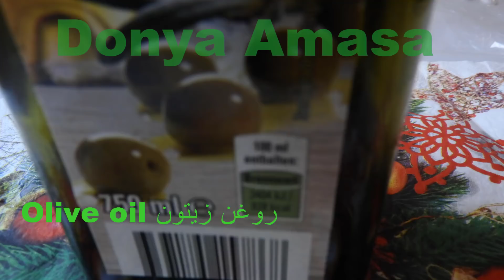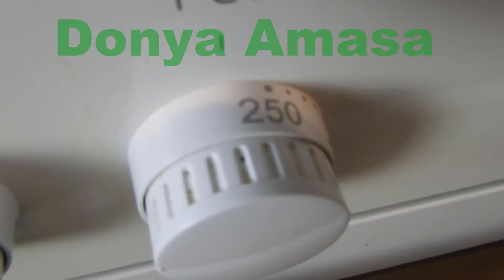طرز تهیه کباب داشی ماهی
اطلاعات با ارزش-آشپزی آسان-آشپزی مدرن-شیرینی-انواع غذا های مختلف در این کانال موجود میباشد!!